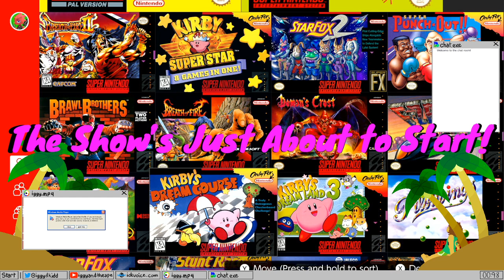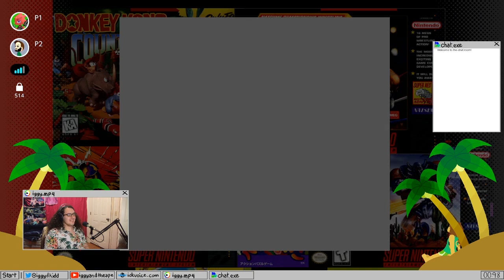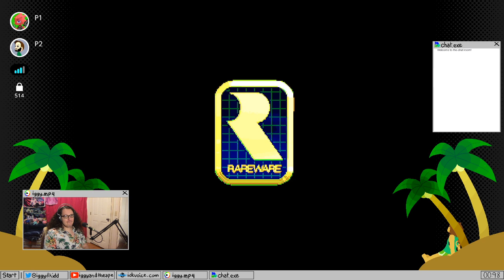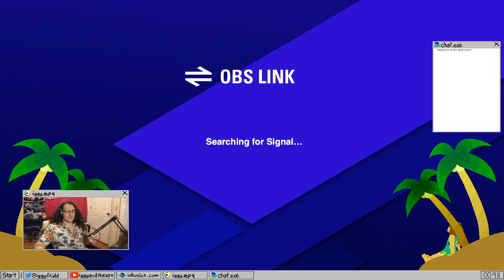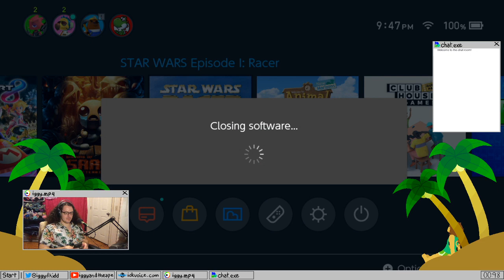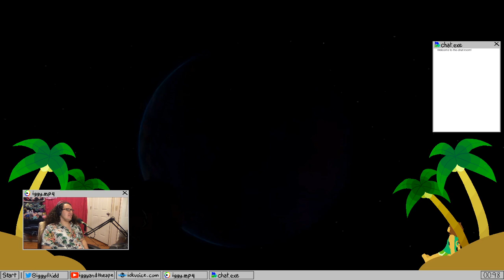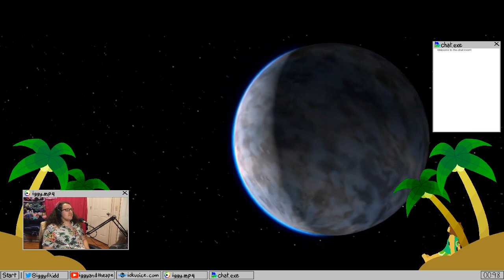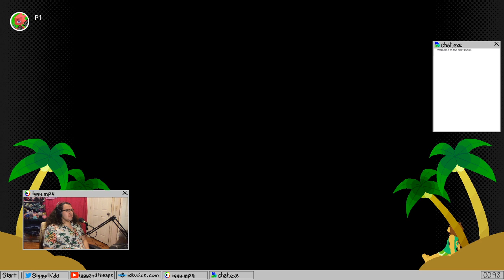Aw yeah, time for some CLASSICS!!